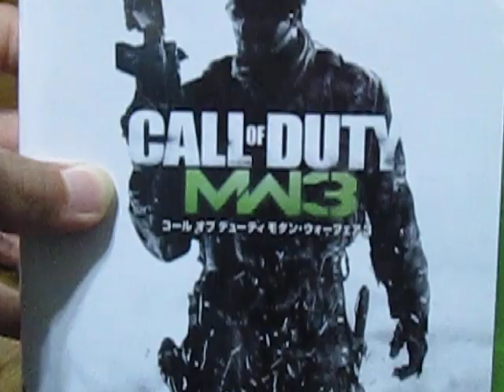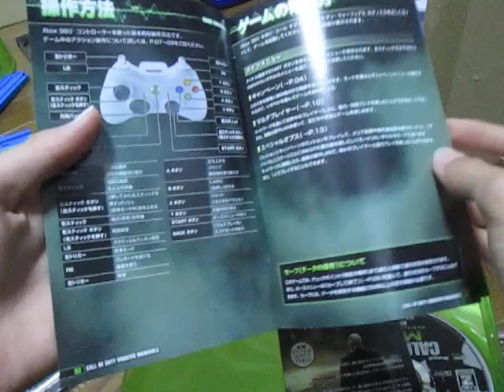Call of Duty:Modern Warfare 3 開封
Call of Duty:Modern Warfare 3を開封します。
誕生日プレゼントで貰いました!!